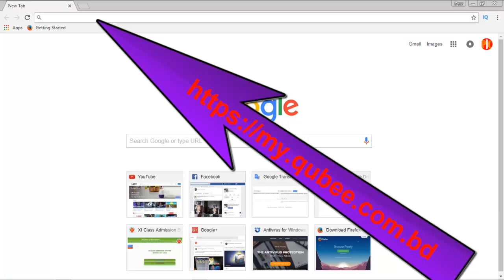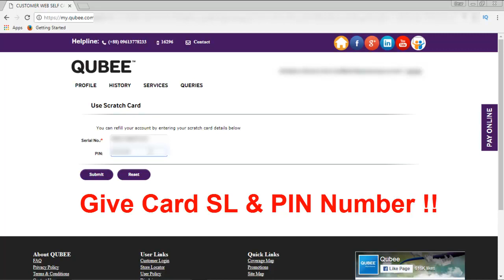How to refill your Qubee Pre Pay Account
In this tutorial video I’m showing How to refill your Qubee Pre Pay Account on windows. If you agree want to do this, now you can see this video. I hope you can use this. So, try and enjoy.
Dear PC provides new and expert level computer, internet, science and technology related education for free, you can tell me question about your problems, request for a video, you can visit me below link.

Dear PC